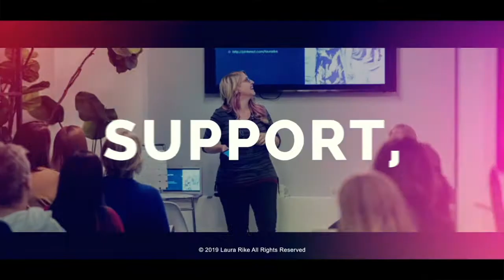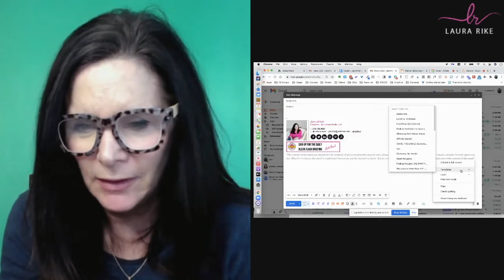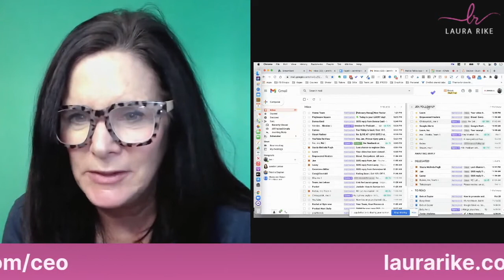How to Hire a Virtual Assistant That Fits Within Your Budget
In this video Laura Rike and Jen Lehner talk about the value of a Virtual Assistant and how to hire one that will fit within your budget.

FREE RESOURCE: Learn how I cracked the code to not only grow my email list by 10-15 new leads daily, but also how I grew my business by $30,000 in less than 45 days with the power of Pinterest!

Discover untapped secrets that most people in your space are missing in my upcoming LIVE masterclass